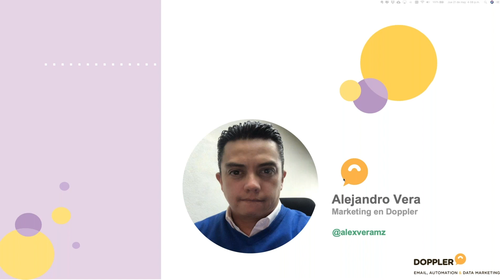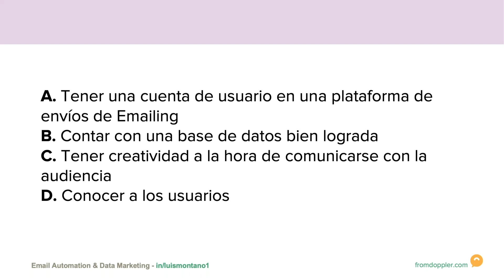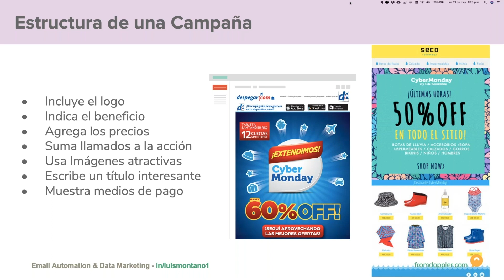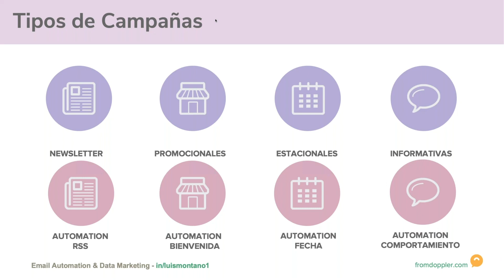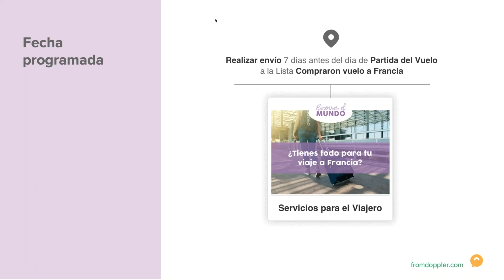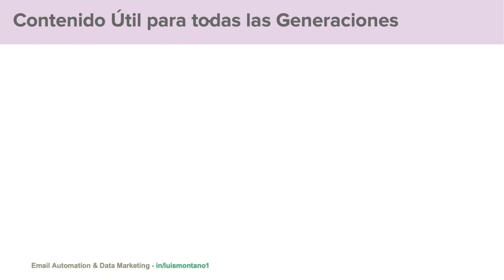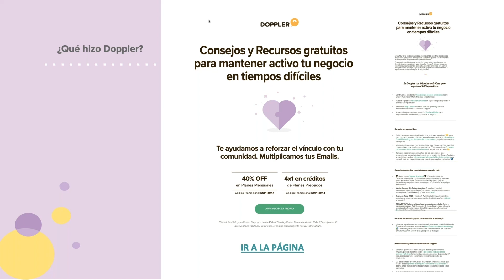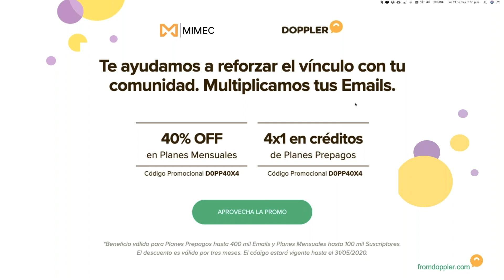[Webinar] El Email Marketing como aliado de tu negocio durante la contingencia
En tiempos excepcionales, necesitas soluciones excepcionales. Si aún no has descubierto cómo aprovechar el Email Marketing para atraer, convertir y fidelizar clientes para tu negocio online, ¡no te pierdas este Webinar! Junto a nuestros amigos de MIMEC profundizamos en las ventajas de la comunicación digital a través del Email Marketing: tipos de Campañas, prácticas efectivas, cómo medir tus envíos para optimizarlos. ¡Revívelo!